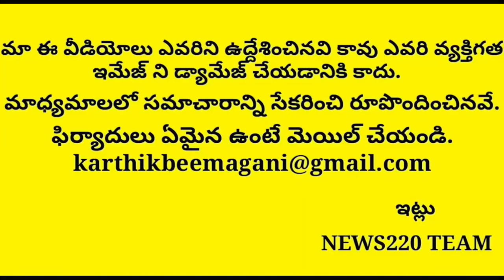Unexcepted Good news: Central Green Signal To Road Extension In Andhra Pradesh | Ysrcp